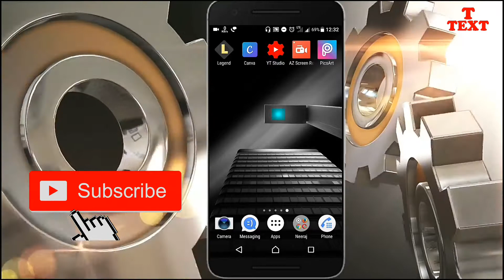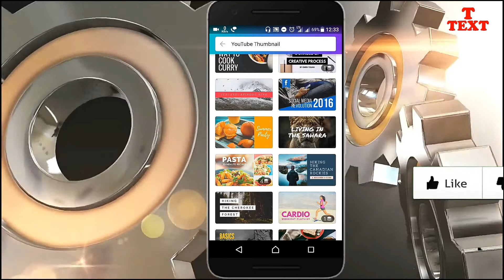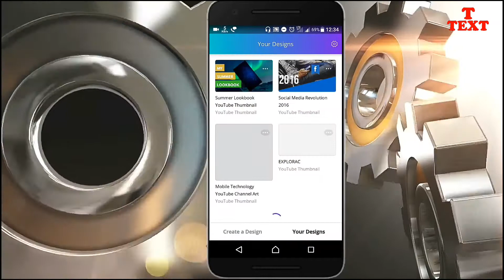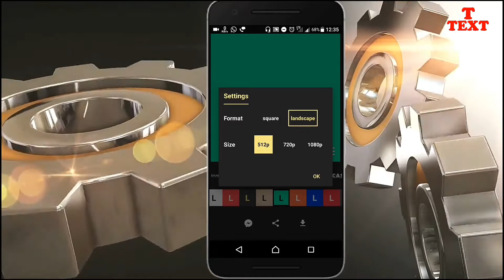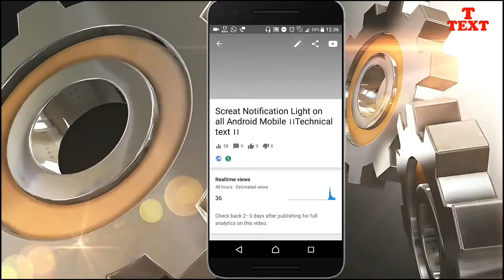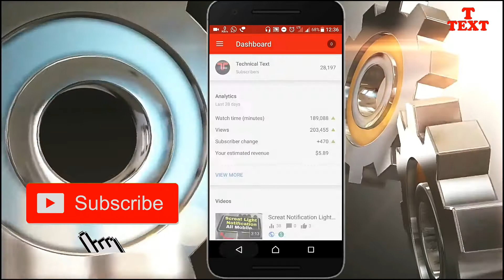Top 5 best app for all youtuber create video and make thumbnails etc.. Technical text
Namaskar Dosto, aj mene 5 yease app ke bare me bataya hai jo ap yadi ek youtuber hai to apke liye bahut jyada jaruri ho sakta hai ye 5 app.
App links.

Flipkard..
Best Price mobile number under R's 10000..

Best Memory Card ultra Fast Speed under R's 500...

Ultra fast pendrive USB. 3.0.
Under R's 700..
AMAZON.
Best Mobile Price under R's 9999..
High Speed pendrive USB 3.0. Under R's 700..

Best buy very low price.. Hurry up. 🍎
Tripod stedy_ Amazon
R's - 300.

Tripod stedy_ flipkard
R's - 250.
Video recording camera Amazon R's- 1500.
Video recording camera flipkard R's - 1200.

Audio recording Mic Amazon R's - 300.
Flipkard R's - 250.

Light on Amazon R's 300.
Flipkard R's 200.

Follow on us Google+!!!
Like my Facebook page!

THANKS.